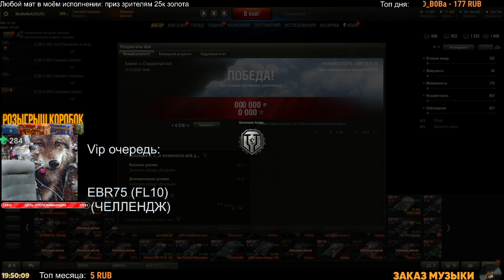Угнать Panhard EBR 75 (FL 10) за 60 баксов в Мир танков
Привет друг! В этом видео, ты увидишь второй челлендж от братьев Серовых на 60 долларов за мастера на Panhard EBR 75 (FL 10). Присаживайся поудобнее, и если понравится, приходи на стримы!